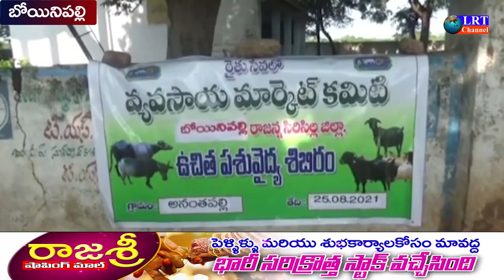25.08.2021 LRT NEWS BULLETIN RAJANNA SIRICILLA